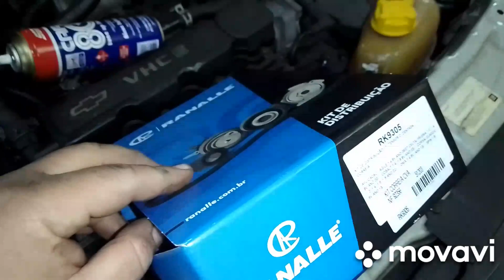CELTA SPIRIT 2010. TROCAR A CORREIA DENTADA. (PASSO A PASSO)🚙🚙